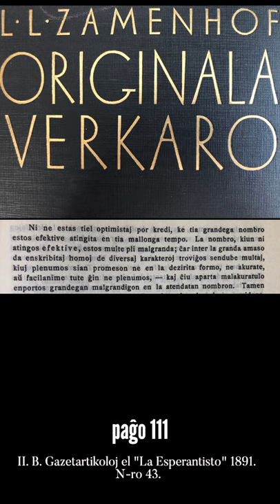Zamenhofa Medito 191 + Antaŭmedito 041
Pri homoj malantaŭ nombroj.